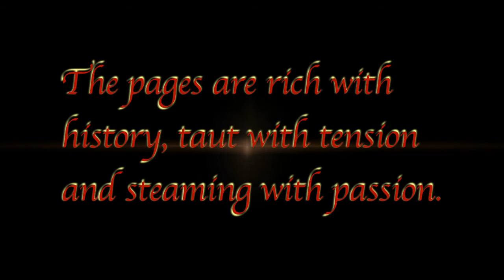Historical Romance Reese's Bride by Kat Martin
Historical Romance Reese's Bride by Kat Martin - Wounded in battle, Major Reese Dewar returns to England--but his damaged leg is nothing compared to his shattered heart.  From RT Book Reviews: ...hot, sexy and mesmerizing.  The pages are rich with history, taut with tension and steaming with passion.